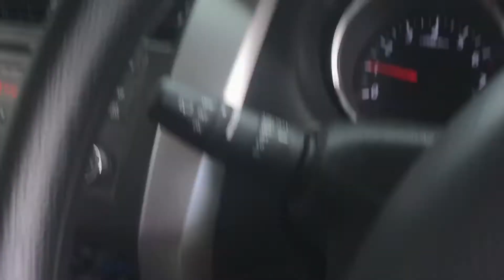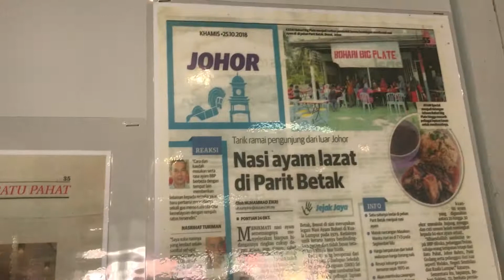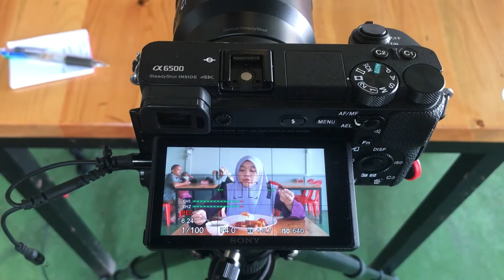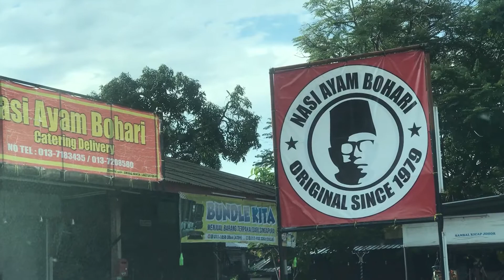Amoi dengan nasi ayam yang tiada kaitan. - (food review - nasi ayam sedap!)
kantol whatsapp  dengan amoi, lepastu pergi makan nasi ayam yang aku rasa betul2 nikmat. mungkin beras dia pakai, mungkin sambal yg dia letak, mungkin kelembutan ayam dia, atau mungkin 3 jenis air yg marvellous tu. apa pun it is worth it to try. sumpah berbaloi gais.

korang memang ohsem la!